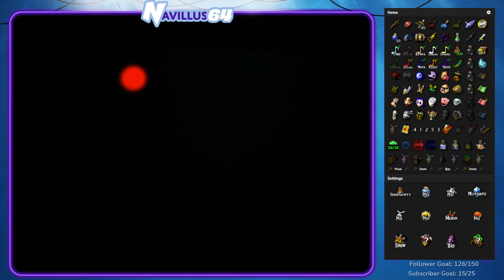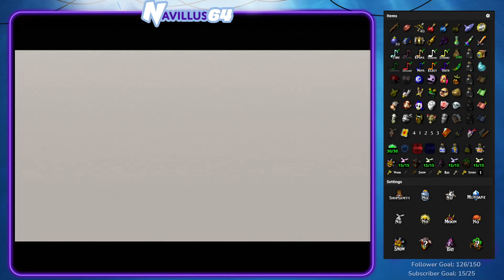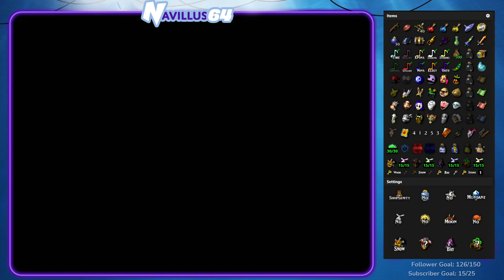[Deep Dive] Entire* N64 Library - Game 291: Majora's Mask Randomizer Edition (Stream 4)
Streaming (almost) every Tuesday, Wednesday, Thursday, and Sunday!